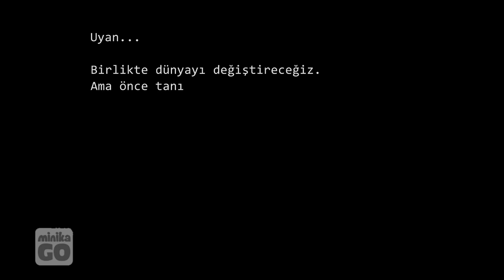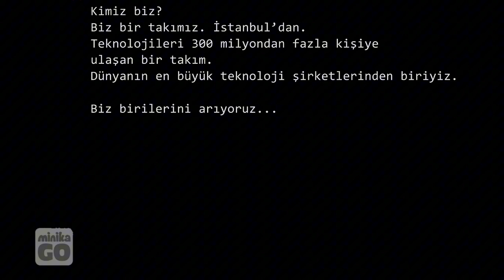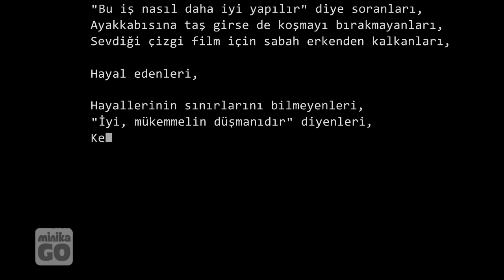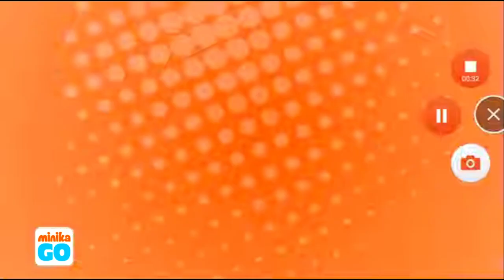minikaGO - Reklam Kuşağı (18 Şubat 2019 / 41 Kanalda Gösterilen Peak Games Reklamı Montajlı)